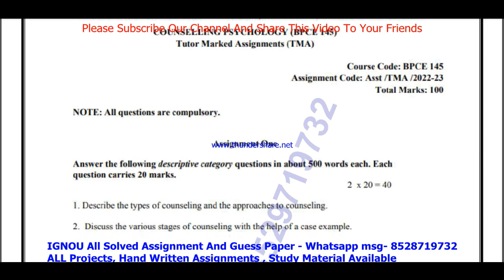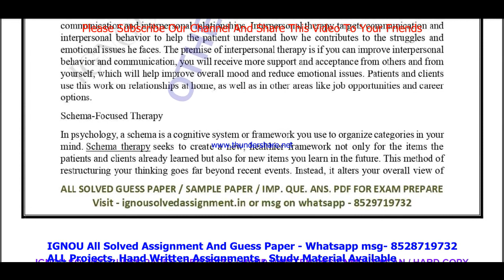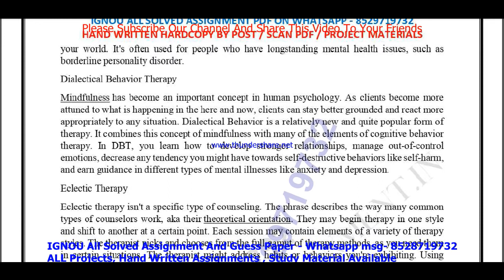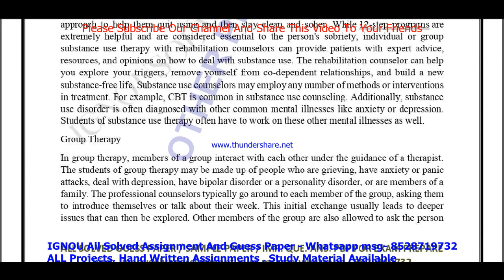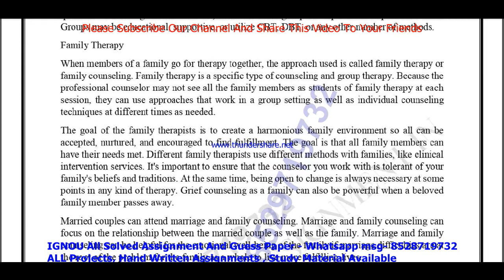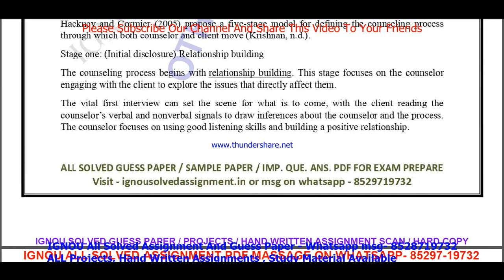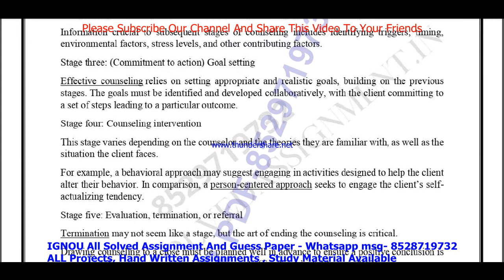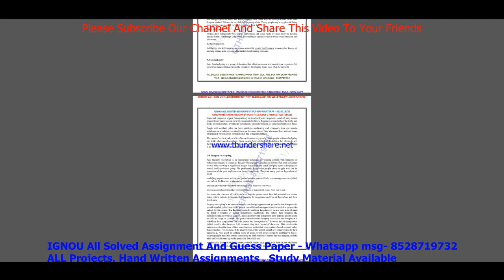bpce 145 solved assignment 2022-23 / bpce 145 solved assignment in English / ignou bag solved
bpce 145 solved assignment,
bpce 145,
bpce145,
bpce 145 solved assignment 2022-23,
bpce 145 assignment 2022-23,
bpce 145 assignment 2022-23 in English,
bpce 145 solved assignment in English,
bpce 145 solved  assignment pdf download,
bpce 145 solved assignment 2022-23 in English,
bpce 145 solved assignment 2023,
bpce 145 assignment 2023,
bpce 145 assignment 2023 in English,
bpce 145 ignou assignment,

ignou bpce 145 solved assignment,

ignou,
ignou bpce 145,
bpce 145 solved assignment 2023 in English,
bpce 145 free solved assignment,
ignou bpce 145 solved assignment 2022-23 in English,
ignou bpce 145 free solved assignment pdf download,
ignou bpce 145 free solved assignment,
bpce 145 handwritten assignment pdf 2022-23,
bpce 145 ignou assignment with answer,
bpce 145 assignment 2022-23 solved,